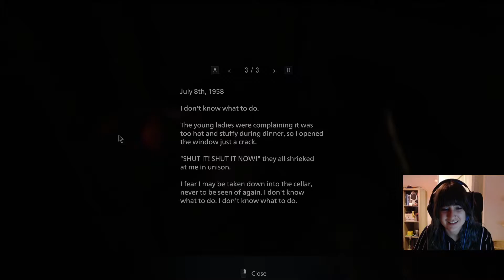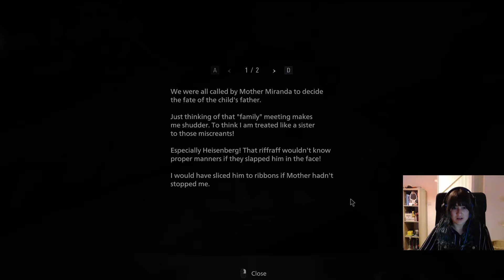How many are there?! Resident Evil Village Lets Play! Part 3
Hey hey!

 We made it to part 3! Haven't got much to say, but hope you enjoy!